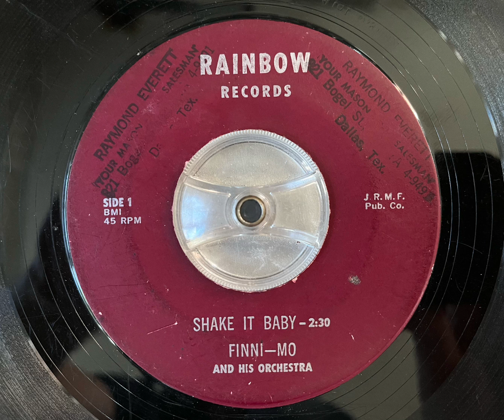Finni-Mo And His Orchestra - Shake it baby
Killer rhythm and blues on Rainbow. Probably released around 1960. The label were based in Dallas, Texas.